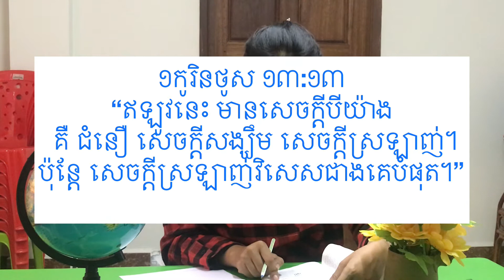OL G11(C32,33,34,35) KL4K Tuesday Week 2 08092020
This is kl4k lesson